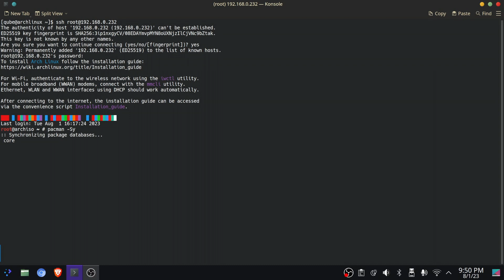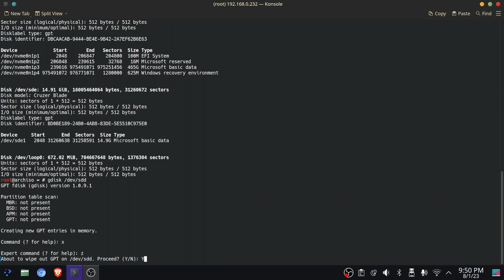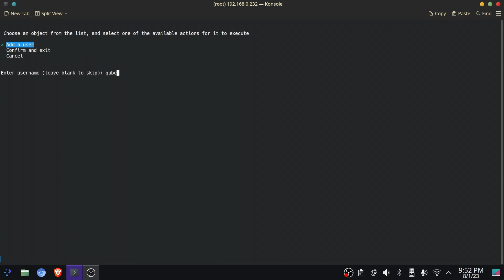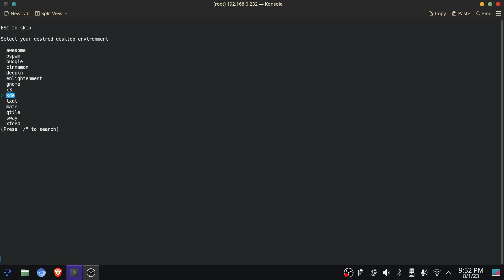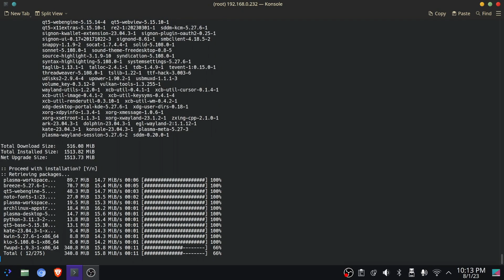Arch Linux installation guide for beginners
VIEW WIFI ADAPTER NAME

    iwctl device list

SCAN WIFI

    iwctl station wlan0 scan
    iwctl station wlan0 get-networks

CONNECT WIFI
    iwctl station wlan0 connect 'WIFI_NAME'

UPDATE REPO
    pacman -Sy

GET DRIVE NAME
    fdisk -l

FORMAT DRIVE
    gdisk /dev/nvme0n1
    x
    z

    archinstall

My Specs:

Laptop : HP Omen 16
RAM: 16GB
CPU: AMD Ryzen 7 6800H with Radeon Graphics (16) @ 3.200GHz
GPU: NVIDIA Geforce RTX 3070 Ti Laptop GPU

linux commands
linux for beginners 2023
linux command line for beginners
linux mint
linux interview questions and answers for experienced
linux administrator
linux vs windows
linux operating system full course
linux tutorial 2023
linux installation step by step
linuxndroid